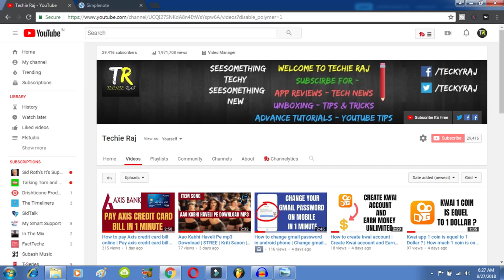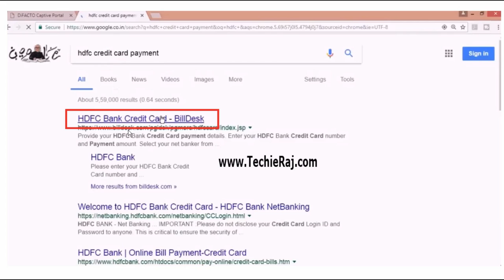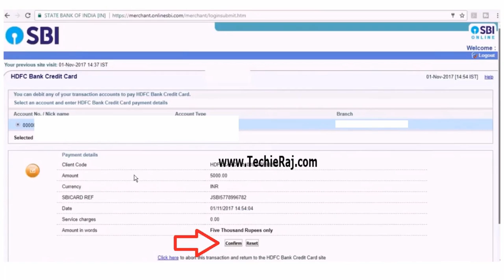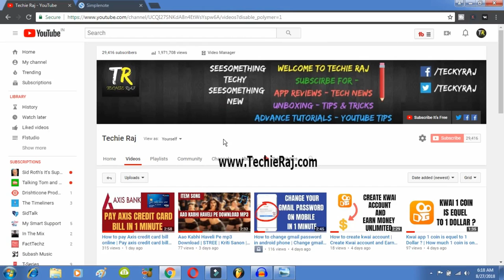How to pay indian overseas bank credit card bill online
- Techie Raj